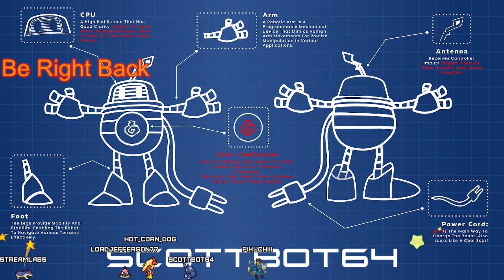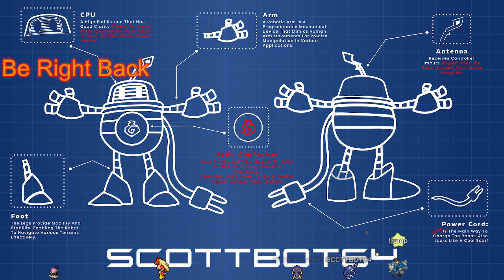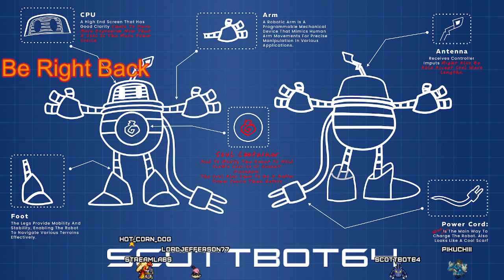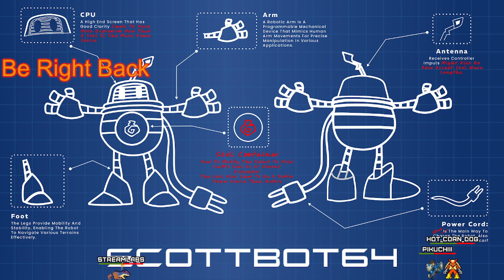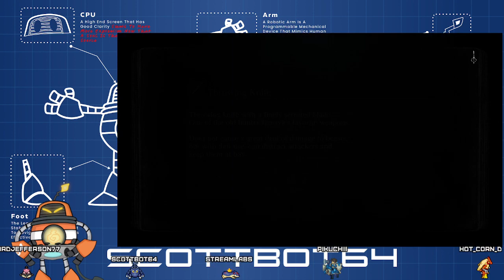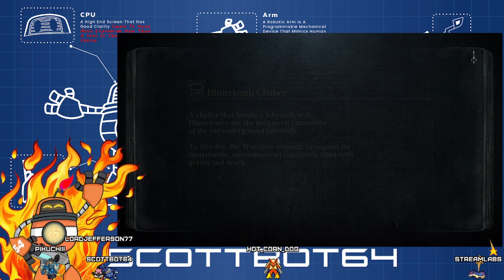First Playthrough - Bloodborne - Part 11